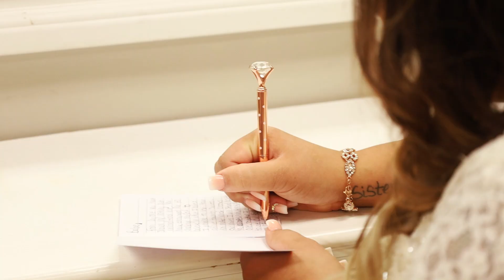Hill Wedding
Diadra & Dominique Hill
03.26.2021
Wichita, KS
Ceremony & Reception Venue: Venue 3130